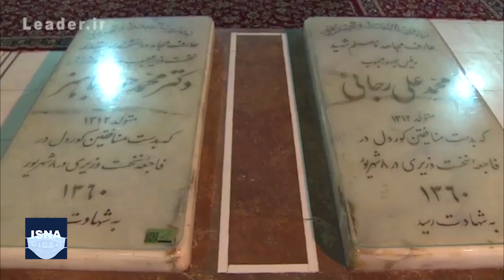حضور رهبر انقلاب در مرقد امام (ره) و گلزار شهدا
مقام معظم رهبری صبح یکشنبه (۱۲ بهمن) در نخستین روز از دهه فجر، در مرقد امام خمینی (ره) و همچنین گلزار شهدا در بهشت زهرای تهران حضور یافتند و ضمن ادای احترام، بر مزار امام راحل نماز اقامه کردند.